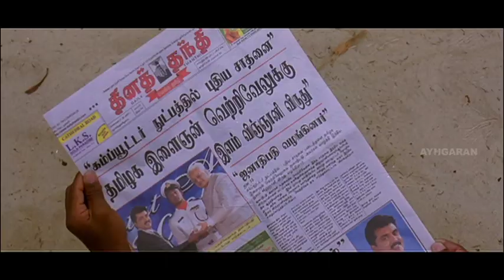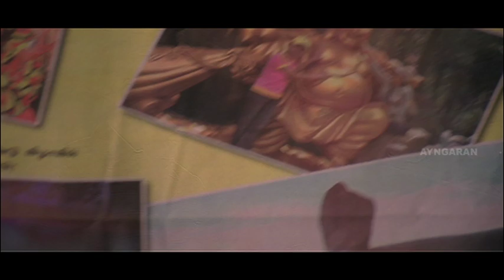நீ சாதிக்க பிறந்தவன்! | 1977 Tamil Movie Scene | Sarathkumar | Farzana | Namitha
1977, a Tamil action film directed by G.N.Dinesh Kumar. It stars R. Sarathkumar and Farzana in lead roles.The film was later dubbed into Hindi as 1977: The History Re-Written in 2010.

The son of a much respected man from a village is shocked to learn the reason behind his father's sudden death. He sets off to Malaysia in order to clear his father's name and avenge his downfall.

Movie Credits :
Directed by G.N.Dhinesh Kumar
Produced by R. Sarathkumar, Raadhika
Written by G.N.Dhinesh Kumar
Starring R. Sarathkumar, Farzana, Vivek, Namitha, Radha Ravi, Ilavarasu
Cinematography K. Boopathy